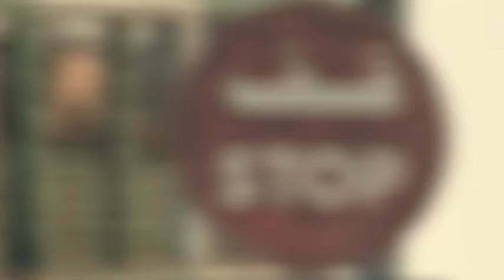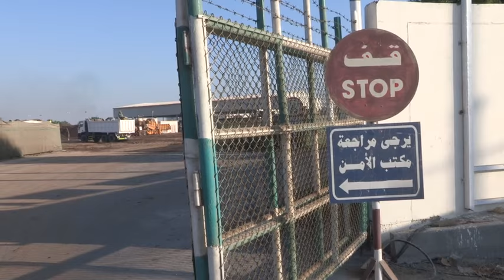Farming a biosaline soil in uae abudhabi جزء من حلقة استصلاح التربة للزراعة في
جزء من حلقة استصلاح التربة للزراعة في الإمارات العربية المتحدة.
من إنتاج تلفزيون أبو ظبي
منتج منفذ 24Arabia
تنفيذ ومونتاج أسامة السعيد